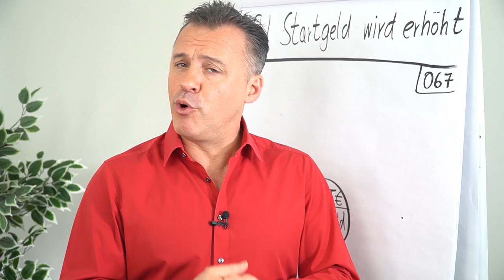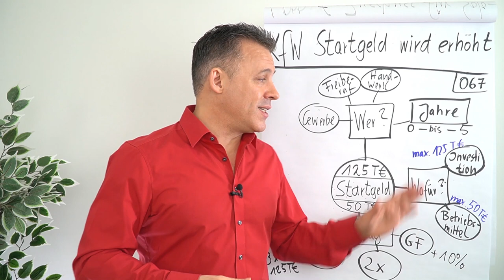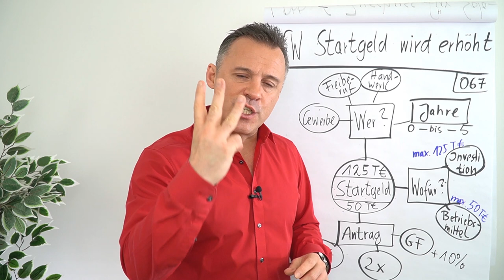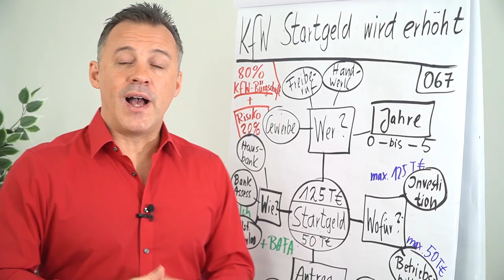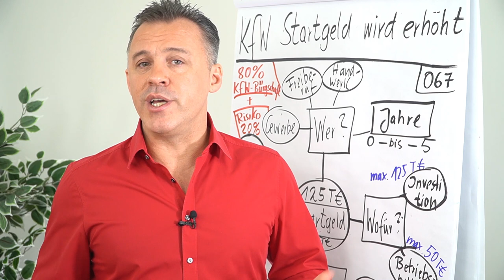KfW Startgeld wird erhöht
Das KfW Startgeld wird erhöht. Was daran besonders ist und wie du es beantragst erfährst du in diesem Clip von Daniel Schäfer.